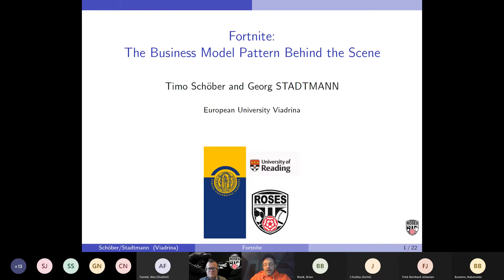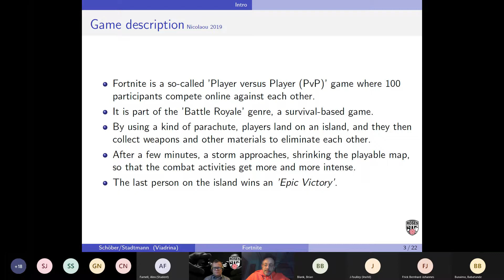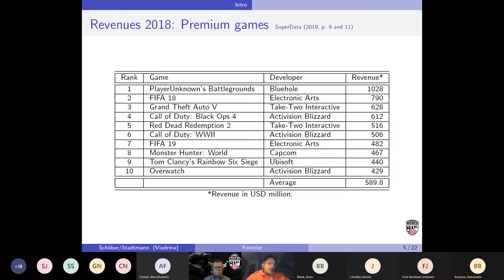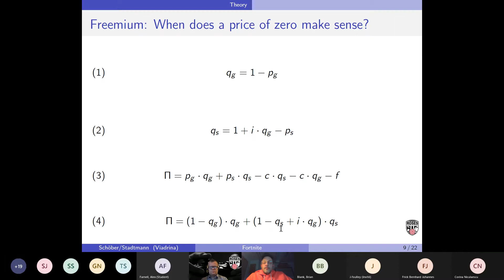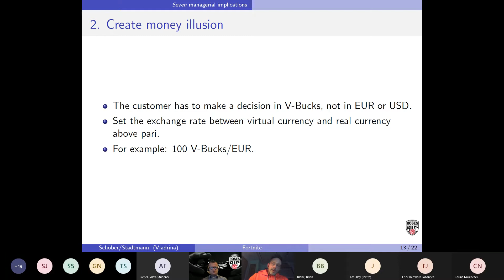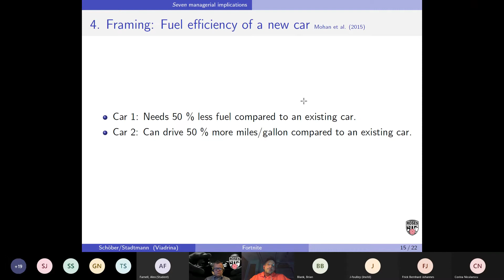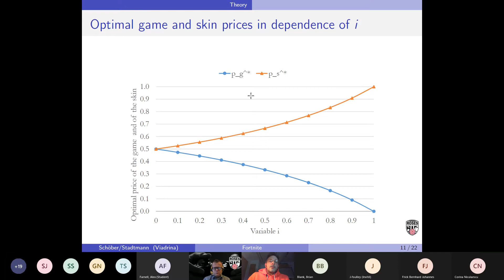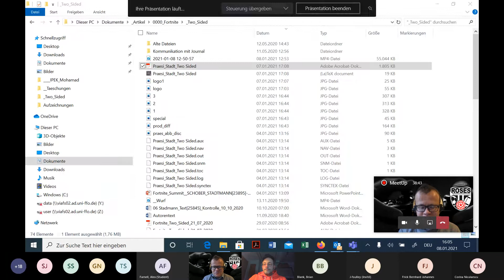ROSES XXXIX Georg Stadtmann “Fortnite: The Business Model Pattern Behind the Scenes”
The thirty ninth Reading Online Sport Economics Seminar (ROSES) by Georg Stadtmann, presenting “Fortnite: The Business Model Pattern Behind the Scene”.

This was an online seminar, the thirty ninth sport economics one, hosted by the University of Reading, in the time of coronavirus, as a means for researchers in the field to present their work, and interact with like-minded scholars on a regular basis during lockdowns and social distancing and isolation around the world.

This event took place on January 8 and was the thirty ninth online seminar. If you want to join these events, please contact James Reade . They take place via Microsoft Teams each Friday, 2:30pm-4pm UK time.